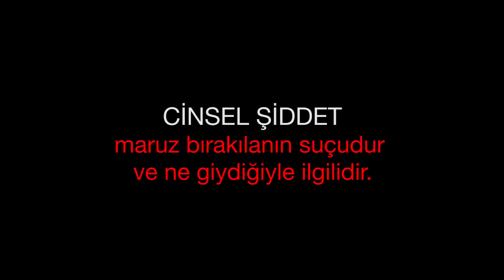Cinsel Şiddet - Mitler ve Gerçekler 1: KIYAFET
Kıyafetimiz, cinsel şiddete davetiye değildir.
Çünkü, cinsel şiddet sadece failin suçudur ve ne giydiğimizle ilgili değildir!

Cinsel Şiddetle Mücadele Derneği
Haziran 2016

(Bu video, İsveç Başkonsolosluğu'nun desteğiyle, "Türkiye'de Cinsel Taciz'e Karşı Mücadele" projesi kapsamında üretilmiştir.)